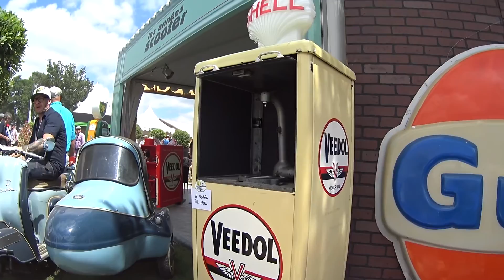Le Mans Classic 2016, motos, scooters, camions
Détour dans le village du circuit.